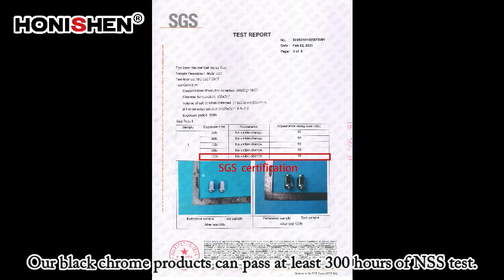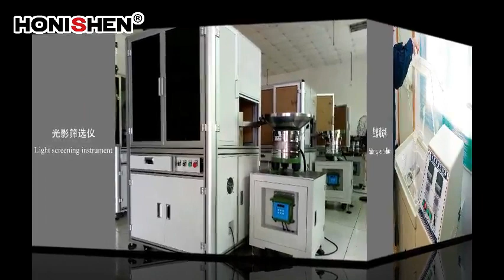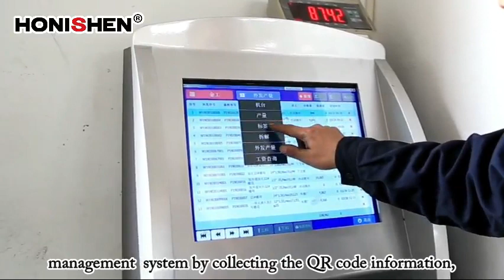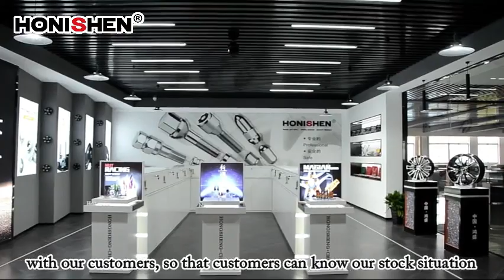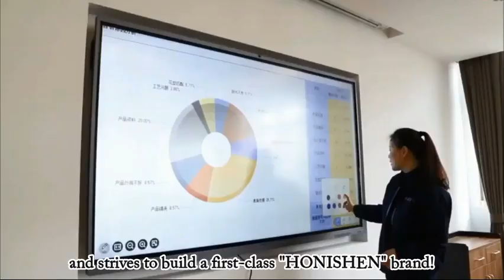HongSheng | Professional Auto Parts Manufacturer: Wheel Nuts, Wheel Bolts & Wheel Adapters Wholesale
Changzhou HongSheng Machinery Fittings Factory also known as "Changzhou Drinty Auto Parts Co., Ltd" founded in 2000, it is a research, development, design, manufacture, sales in one of the professional auto parts manufacturer.The main products are wheel nuts, bolts, spacers, hub centric rings, and socket wrench. Our company has 12 sets of multi-position forming machines, 90 sets of CNC machining centers, 30 sets of automatic tapping machines, 6 sets of automatic intermediate frequency welding machine, 2 heat treatment production lines, 8 sets of wheel spacer production lines, 4 electroplating production lines and other complete production lines; The daily output can reach 500,000-800,000 pieces.

Our company has set up a quality inspection center with metallographic analyzer, concentricity detector, hardness tester, universal testing machine, torsion machine, coating thickness tester, salt spray tester, light screening instrument, thread detector and other testing equipment.

This kind of testing equipment strictly implements the complete quality management process of first inspection, selfinspection, patrol inspection, final inspection and SGS random inspection. Especially, before packaging, each of our products will be fully inspected the appearance, the size, and the thread, to ensure that each product delivered to the customer is qualified.